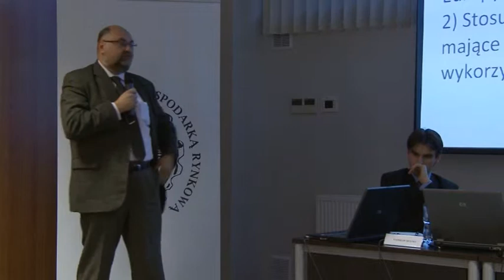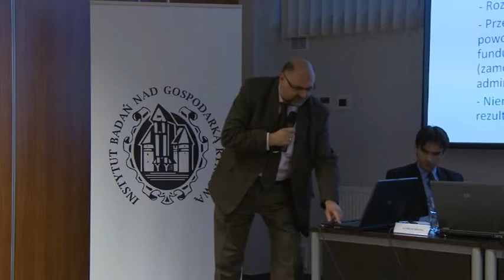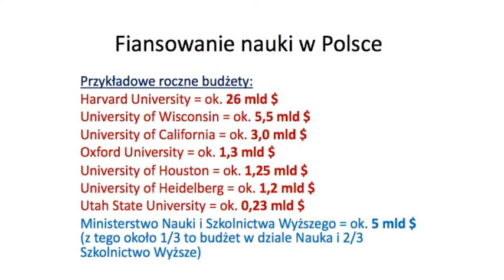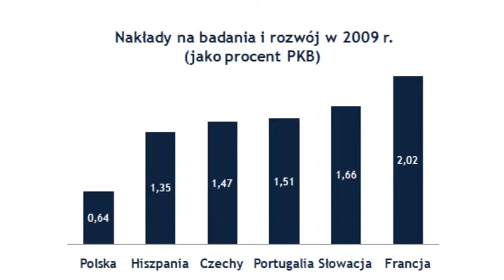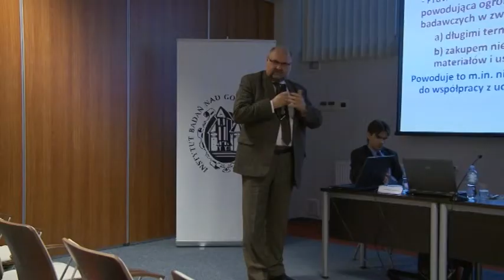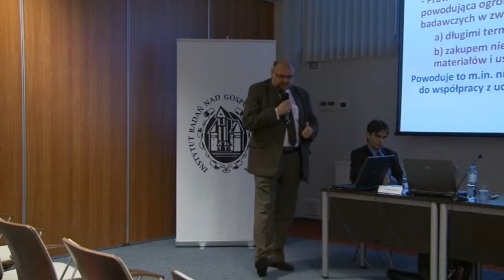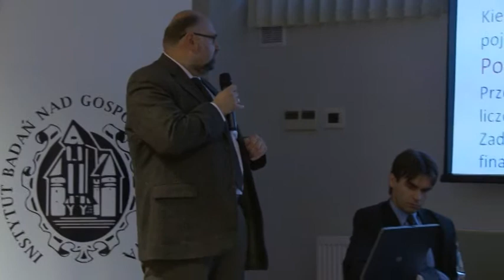prof. dr hab. Grzegorz Węgrzyn na seminarium "Specjalizacje technologiczne Pomorza"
Wystąpienie Rektora ds. Nauki UG, prof. dr. hab. Grzegorza Węgrzyna na seminarium "Specjalizacje technologiczne Pomorza" zorganizowanego w ramach projektu „Pomorze 2030 -- scenariusze rozwoju i kluczowe technologie" realizowanego przez Instytut Badań nad Gospodarką Rynkową. Projekt jest współfinansowany przez Unię Europejską z Europejskiego Funduszu Rozwoju Regionalnego w ramach Programu Operacyjnego Innowacyjna Gospodarka 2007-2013